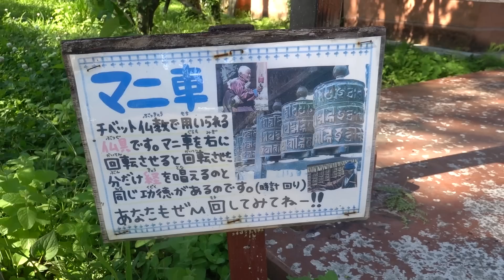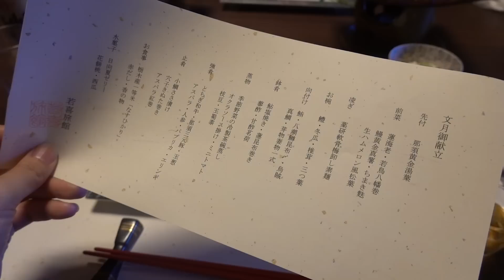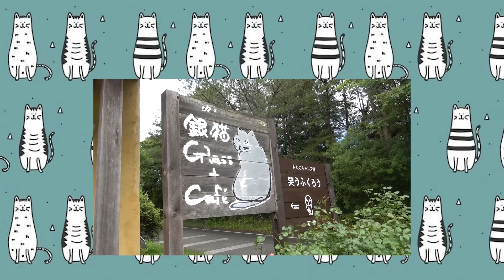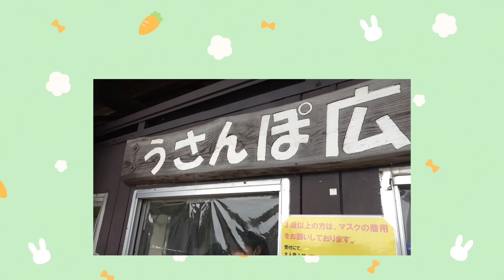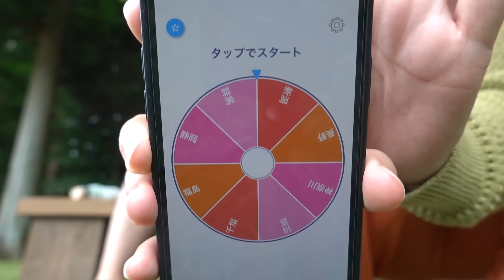カップル時代の貴重映像公開!!!那須塩原ゆるふわ旅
please follow me channel & instagram & Webサイト